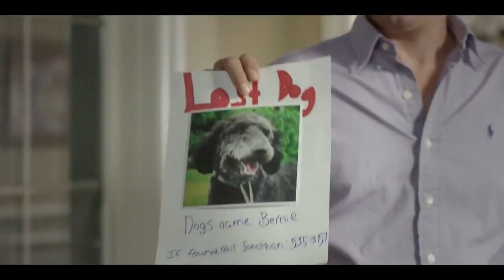ТОТ САМЫЙ МАКС - Русский трейлер 2018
Сюжет: Десятилетняя Аманда отчаянно хочет собаку, но с ее отцом ее не будет. Когда она находит молодую лису, она и ее подруга Мэгги договариваются держать ее как домашнее животное. Как Аманда расскажет отцу и друзьям о своем новом друге Максе нам предстоит узнать.